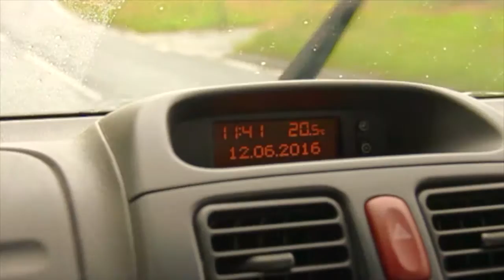PICNIC with Auntie Violet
Visit to Belfast to document family history and stories.  Filmed for release of Issue Two "On Documenting".

Leeds, UK.

Music "La Mujer de Antonio" by SONGO 21 - Studio sessions, 2003 via Free Music Archive